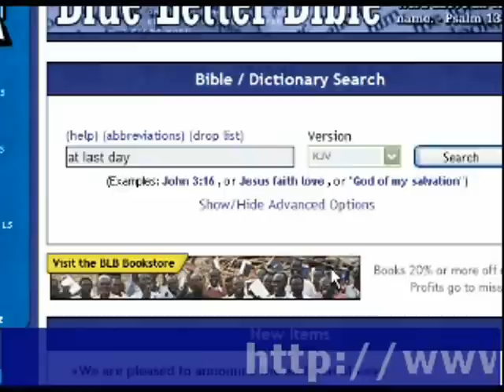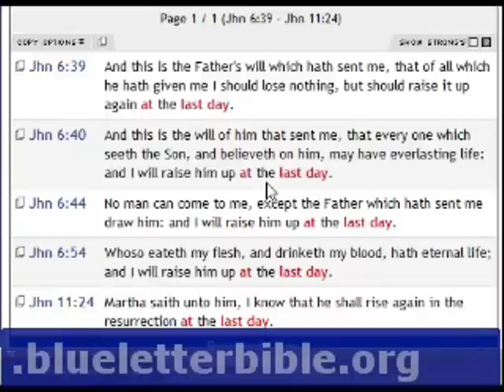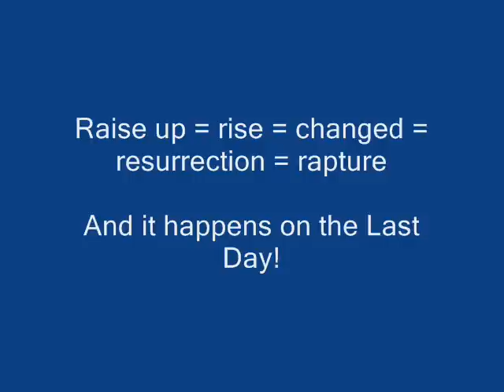Resurrection Day is the Last Day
Christian will be resurrected (rasied up, changed, caught up, etc) on the last day after the immediately after the tribulation.